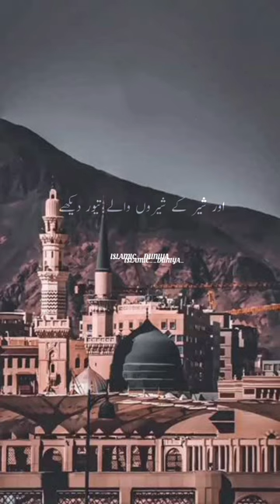ISLAMIC__DUNIYA_ ajmalrazaqadri ajmalrazaqadribayan islamicvideo islamicbayan islamicstatus